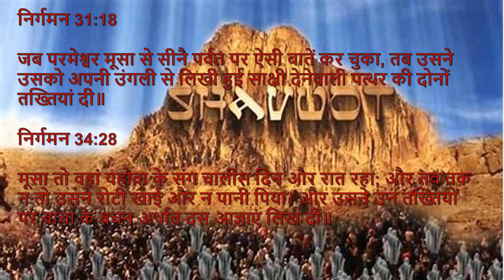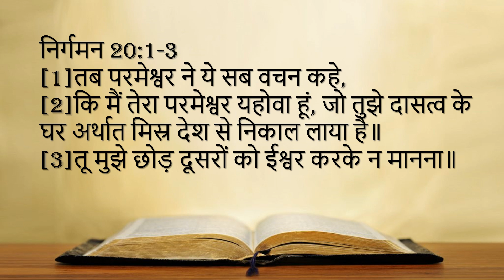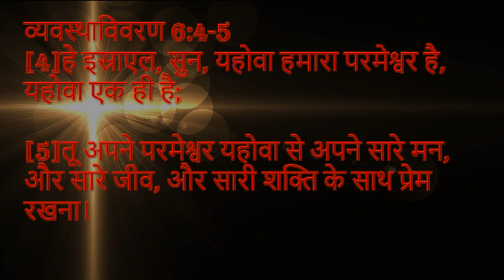Ten commandments series Part 1 1st commandment in Hebrew || एक यहोवा को मानना।।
निर्गमन 20:1-3
[1]तब परमेश्वर ने ये सब वचन कहे,
[2]कि मैं तेरा परमेश्वर यहोवा हूं, जो तुझे दासत्व के घर अर्थात मिस्र देश से निकाल लाया है॥
[3]तू मुझे छोड़ दूसरों को ईश्वर करके न मानना॥